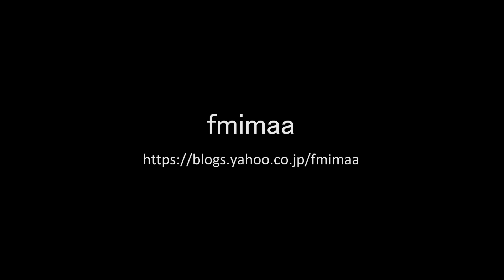Nゲージ E655系なごみ和お召仕様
何度か撮影したことがあるだけの車両でしたが、訳もなく、無性に欲しくなり、思い切って入線させてしまったE655系なごみ。
特別車両を組み込んでの6両編成にしてみました。